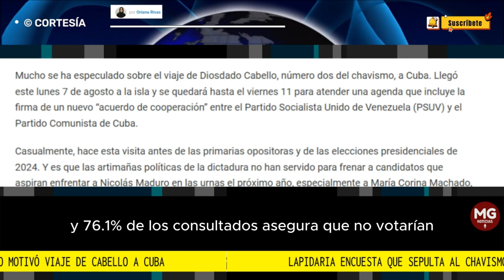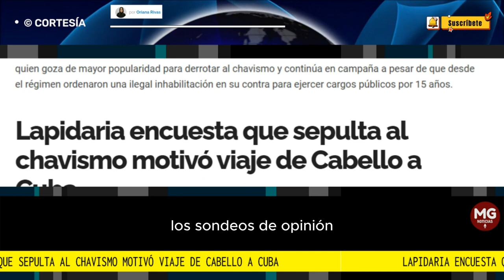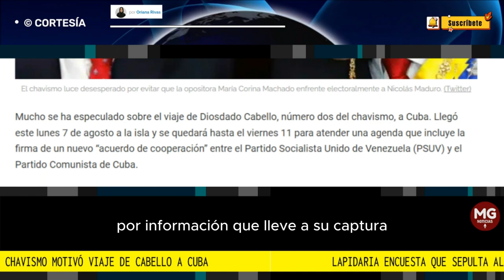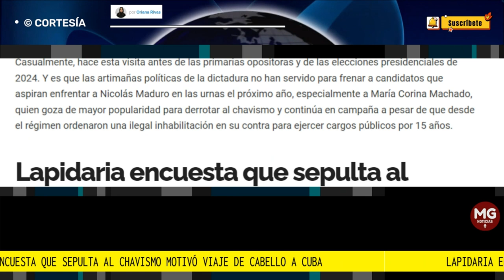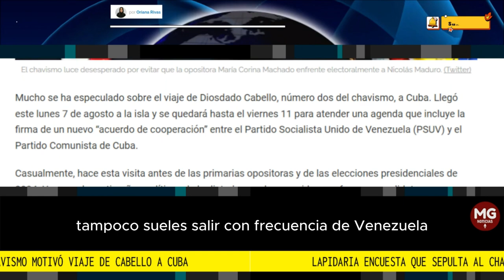🛑 LAPIDARIA ENCUESTA QUE SEPULTA AL CHAVISMO MOTIVÓ VIAJE DE CABELLO A CUBA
Mientras Diosdado Cabello se encuentra de visita sorpresa en Cuba, este miércoles se dio a conocer el resultado de la más reciente encuesta de Meganálisis, en la que María Corina Machado le gana por casi 40 puntos de ventaja a Nicolás Maduro y 76,1 % de los consultados asegura que no votarían por el heredero del chavismo